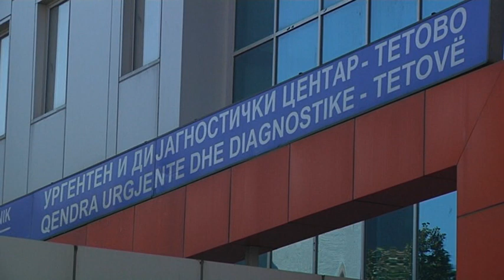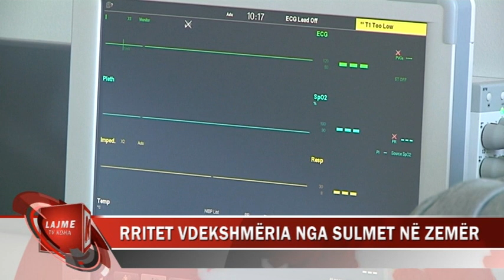RRITET VDEKSHËRIA NGA SULMET NË ZEMËR